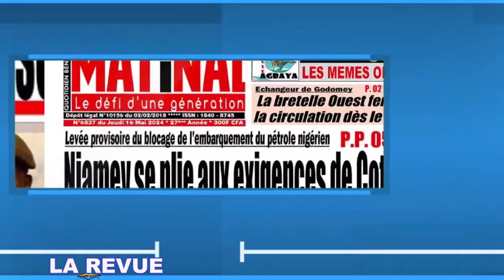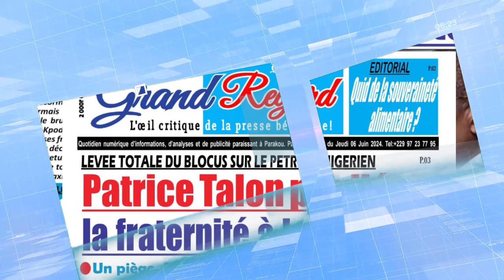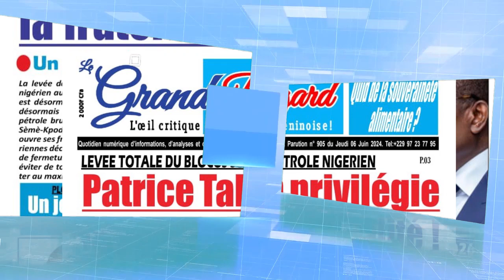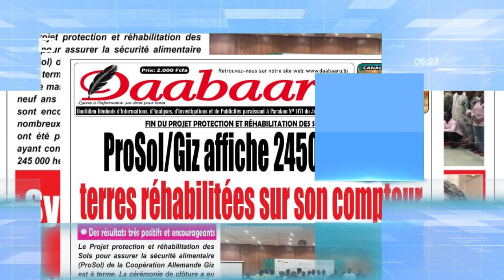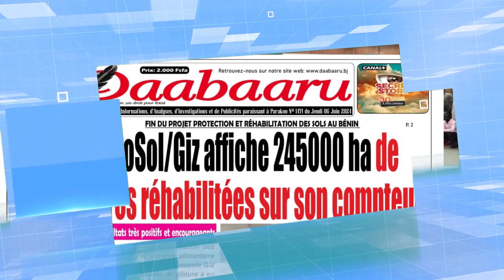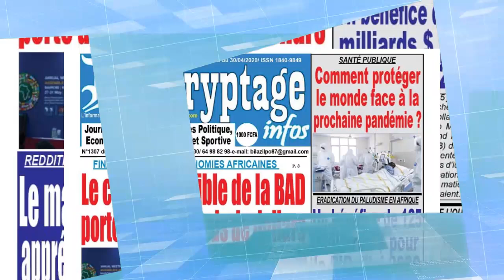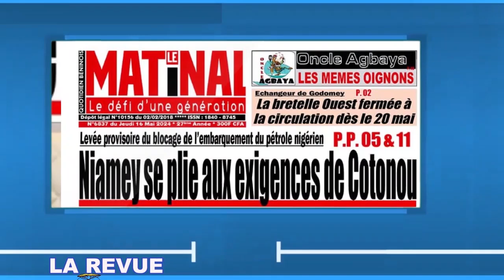DOYI DOSLO TV /REVUE DE PRESSE 06 JUIN 24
DAH DEGBA